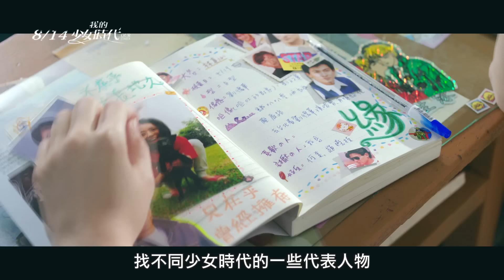電影【我的少女時代】幕後花絮- 天王劉德華篇 -1080P高畫質版 -8月13日勿忘我！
陳玉珊首部導演電影！
繼「蘭陵王」「千金女賊」「下一站幸福」「敗犬女王」等膾炙人口的戲劇後，大螢幕首度導演鉅作！

宋芸樺、王大陸、Dewi簡廷芮、李玉璽  領銜主演

玉春雷娛樂文創、華聯國際、華策影業、映藝娛樂 聯合出品
我的少女時代∣FB官方專頁

「我的少女時代」故事：

林真心，一個平凡至極的高中女生，偏偏喜歡上全校最受歡迎的男神歐陽非凡。偶然發現他和校花陶敏敏交往的秘密；在喜歡敏敏的流氓學生徐太宇的脅迫下，兩人組成「失戀陣線聯盟」，誓言拆散這對金童玉女，幫彼此倒追心上人。

一個LOSER壁花如何走到白馬王子身邊？一個地痞混混如何把到聖女校花？兩人一路跌跌撞撞、笑料百出；卻萬萬沒想到對彼此動了心，從《朋友》一生一起走，到我對你《有一點動心》，再到《愛火》在燃燒。

在那個電腦還用磁碟片、網路還在數據機、還會相信人頭魚和幽靈船的90年代，他們相遇然後錯過，告白然後告別。18年後，當周杰倫變成老藝人，《聽海》變成老歌；當她再一次遇見初戀的「那個他」，他們能否回到遺憾之前，那個美好純真的少女時代？